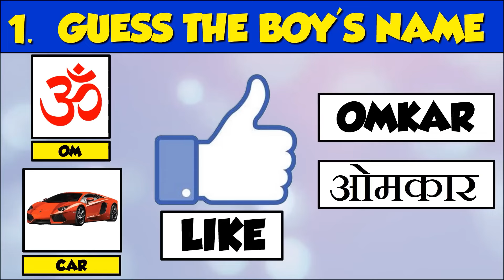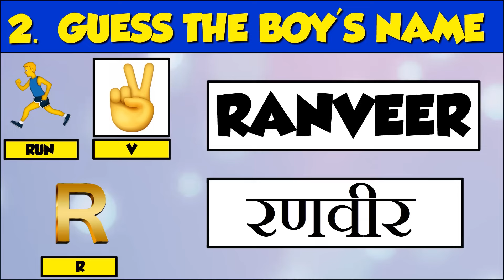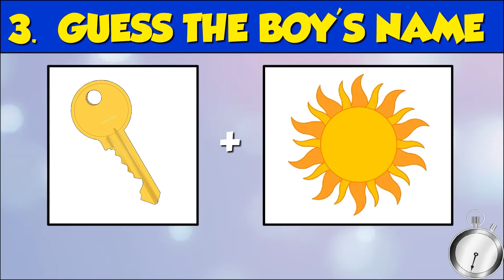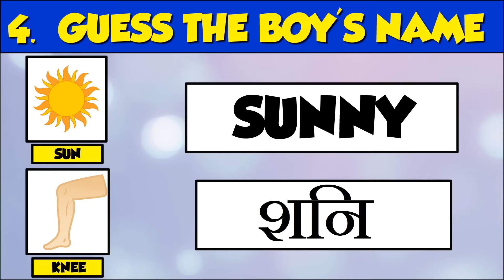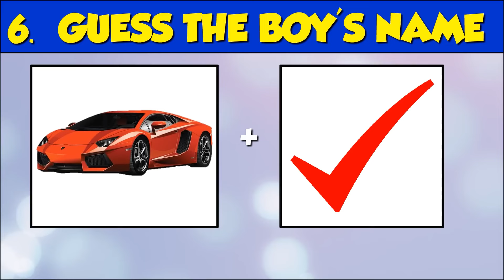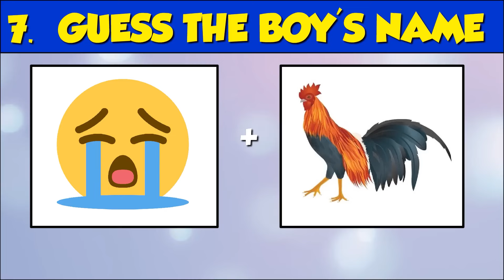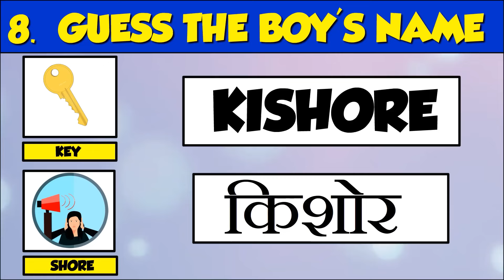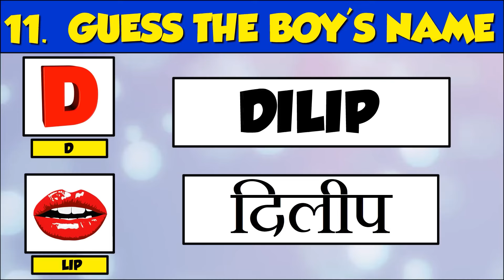Guess the Boy Name from Emoji | इमोजी से लड़के का नाम सोच कर बताए